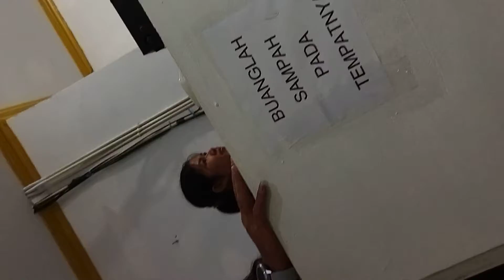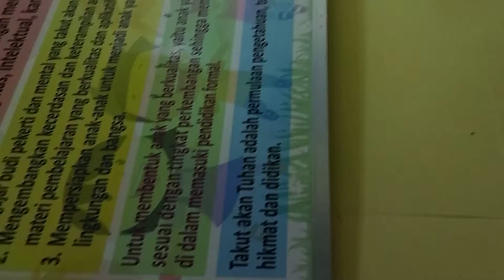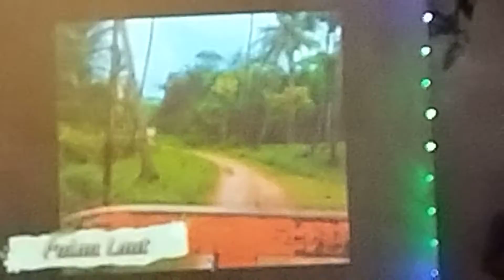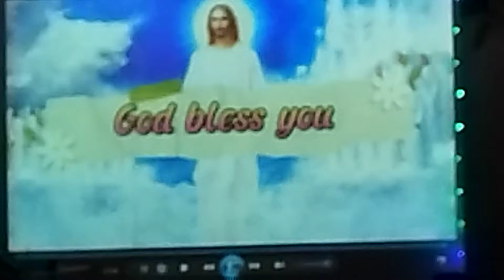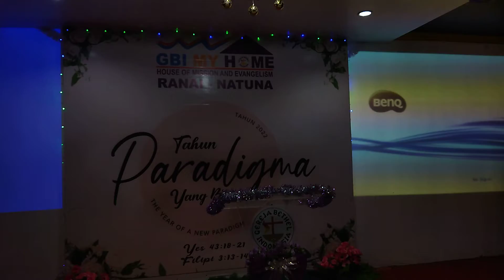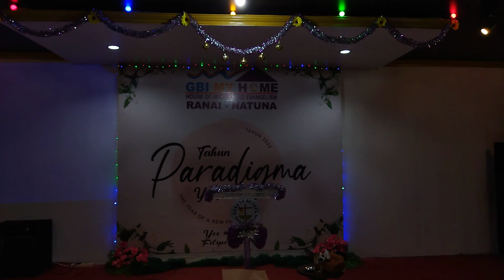bu bian de qing yuan(kekasih tak berubah)KKR GBI Natuna 2022,6,6(subscribe:Vienna Kedyagrace)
bu bian de qing yuan(be trusted to trust)